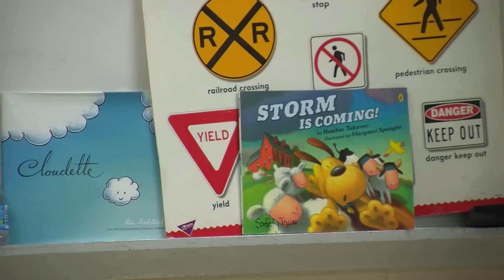Students go to "Safety Town"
Children ages 5-7 are taking part in a course on safety put on by the St. Joseph Safety Council.